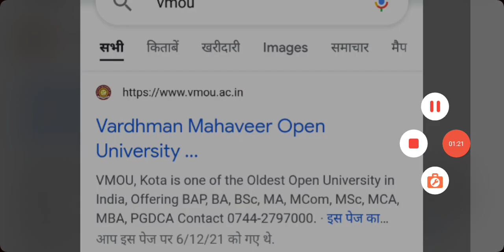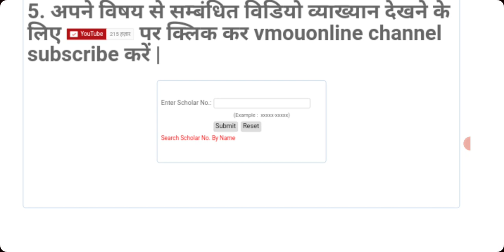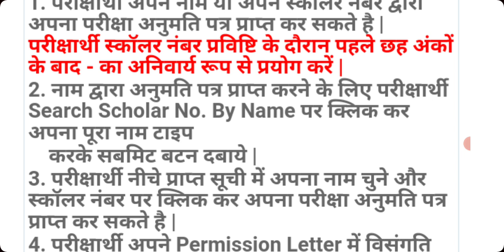VMOU एडमिट कार्ड जारी // admit Card apdate VMOU EXAM permission letter JARI // vmou exam patterns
VMOU EXAM permission letter JARI Dunlod kre || VMOU EXAM DATE apdate today || vmou exam patterns ||

VMOU admit Card apdate today news VMOU एडमिट कार्ड कब जारी होंगे एग्जाम टाइम टेबल

VMOU KOTA EXAM टाइम टेबल में फिर से बदलाव किया गया || VMOU Revised Time Table june 2021 ||
: Vmou कोटा जून 2020 सत्र प्रथम वर्ष और सेकंड वर्ष के प्रवेश पत्र जारी

VMOU Revised Time Table june 2021 vmou टाइम टेबल में बदलाव किया गया PTET exam 8 सितंबर होने के कारण

VMOU exam time table June  2021 exam pattern PG UG diploma certificate all exam

VMOU Exam Date apdet VMOU की परीक्षा कब होगी July Session 2021 Time TEBAL kab ahega admit Card jari

VMOU Exam Date July Session 2020 | Practical Exam Date 2021 | Assignment Last Date For July Session

VMOU Exam Date apdet VMOU की परीक्षा कब होगी July Session 202